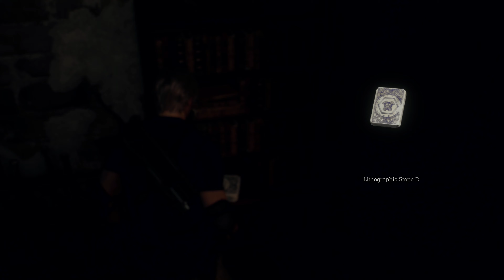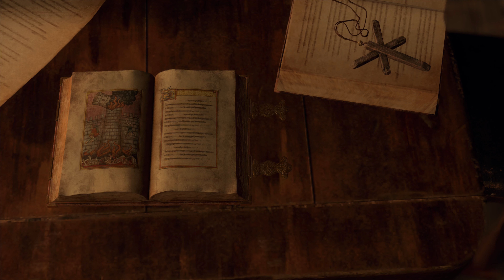Let’s Play Resident Evil 4 Remake: Part 16(PS5)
Resident Evil 4 Remake walkthrough part 16 and until the last part will include
the full Resident Evil 4 Remake gameplay on PS5. This Resident Evil 4 Remake Gameplay is recorded in 4K 60FPS on the PS5 and will include the full game.

Six years after the events of Resident Evil 2, United States Strategic Command Special Agent Leon S. Kennedy is sent on a mission to rescue Ashley Graham, daughter of the President of the United States, from a Spanish village controlled by the violent cult of Los Illuminados.
Other characters appearing include Ada Wong, Leon's operator Ingrid Hunnigan, the civilian Luis Sera, and the antagonists Bitores Mendez and Ramon Salazar.